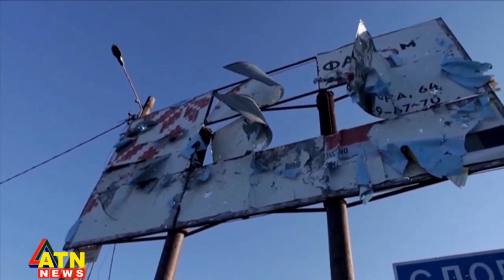দনবাসের নিয়ন্ত্রণ নিতে হামলা জোরদার করেছে রুশ বাহিনী | ATN News